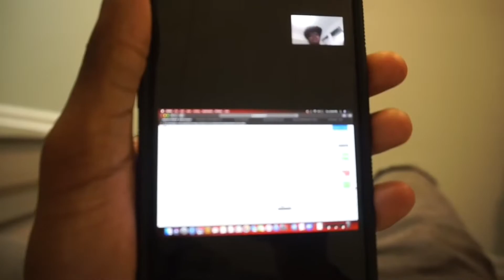Bob N Deez Goes To Miami: DEEZ TURNS 21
In This Episode Bob N Deez Celebrate Deez 21st Birthday & Go JetSkiing . Bob N Deez Has Been Filming Their Life Since Deez Turned 18 Years Old & It Is Amazing To See How Far She Has Come. We Are Excited To Create Another Year Of Experiences For Everyone To See. It Is A Blessing To Be Able To Travel Once Again. Bob N Deez Is Back With Season 4 & Ready For A lot More! Lets See What 2021 Has In Store For Them.